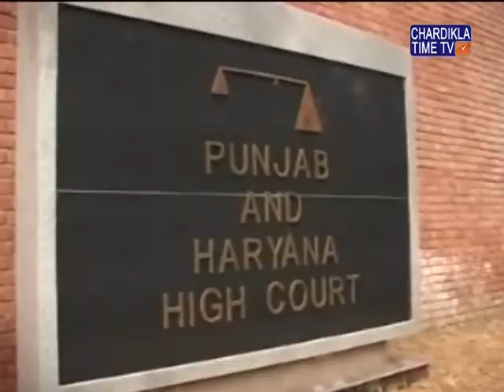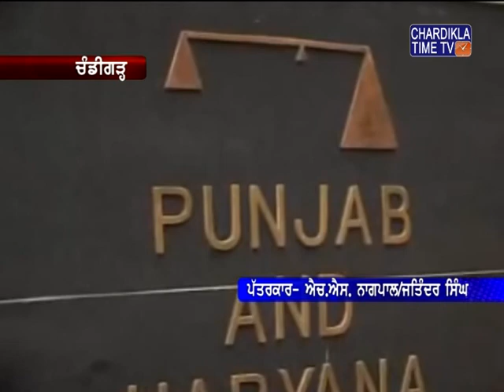ਕੈਬਿਨੇਟ ਮੰਤਰੀ ਨਵਜੋਤ ਸਿੰਘ ਸਿੱਧੂ ਦੇ ਕਾਮੇਡੀ ਸ਼ੋਅ 'ਤੇ ਕੰਮ ਕਰਨ ਵਾਲੀ ਪਟੀਸ਼ਨ 'ਤੇ ਅੱਜ ਸੁਣਵਾਈ ਹੋਈ